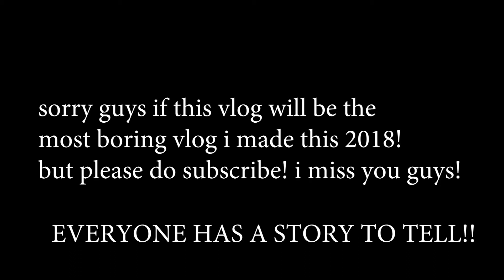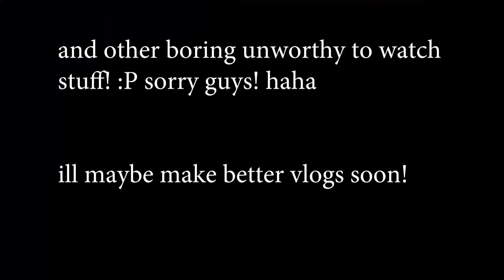Renewing My Passport|| S&R Membership Shopping Dau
Sorry guys if this vlog is kind of boring! I edited this for just 10 mins!

- Be Positive! See you guys soon!

Like to send me some crazy package?

This channel could grow with alittle help! :D
Have A Great Year 2018!
WELCOME TO THE YOUTUBE FAMILY!
                       JOIN NOW!
    Use the Comment Section Wisely! :D
 Everyone is welcome to share something!